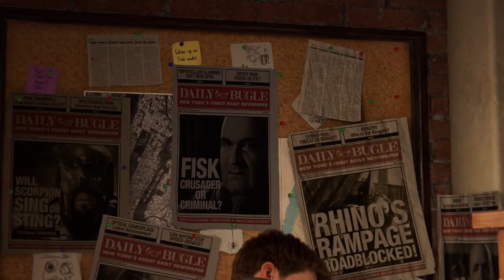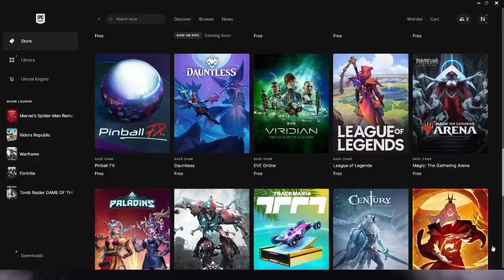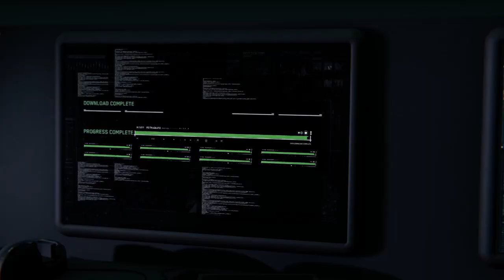IM SPIDER MAN * EP 1 * Spider man Game